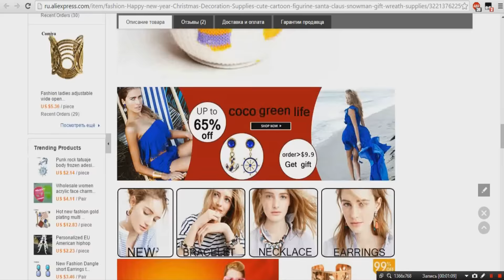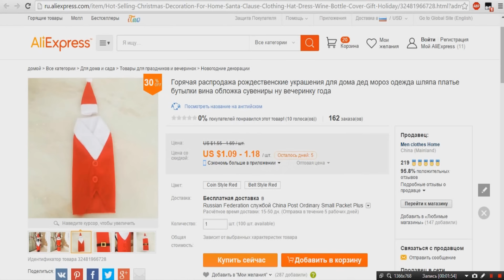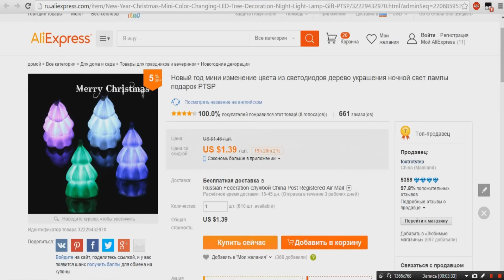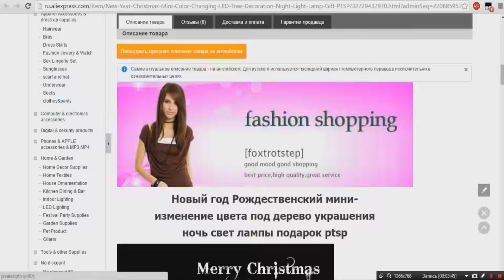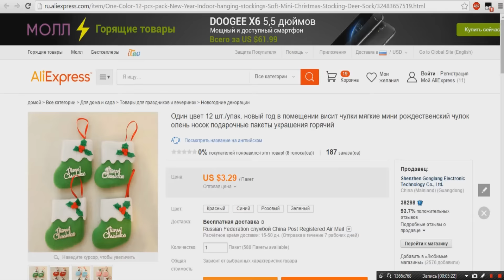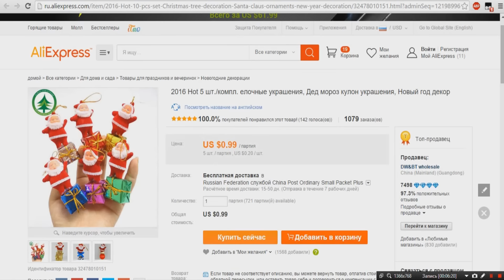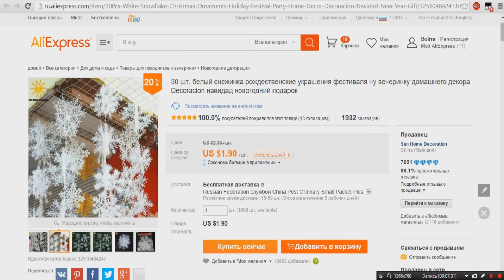Подборка Товаров #4 Новогодние товары